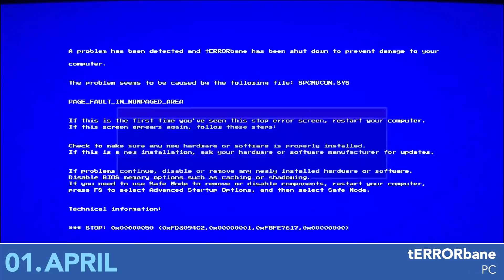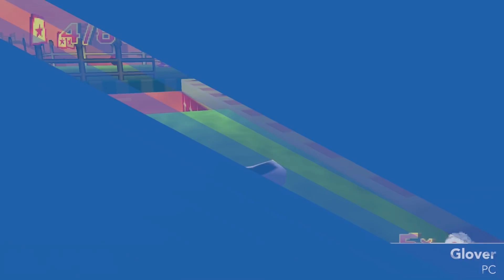Die Macht ist stark in diesem Monat da! - Release-Vorschau für neue PC- und Konsolen-Spiele im April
Exklusiv! Schnapp dir den NordVPN-Deal ➼ Jetzt risikofrei testen mit der 30-Tage-Geld-zurück-Garantie! (Werbung)

In der Monatsvorschau liefert euch unser Redakteur Christian Fritz Schneider einen Ausblick auf die kommenden Spiele, die im April 2022 für PC, PlayStation, Xbox und Switch veröffentlicht werden.

Folgt uns!